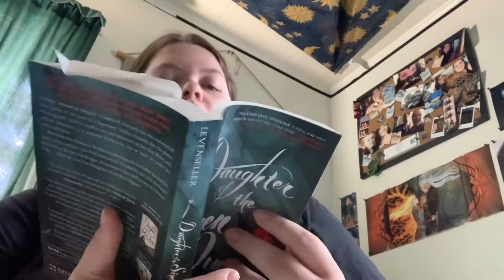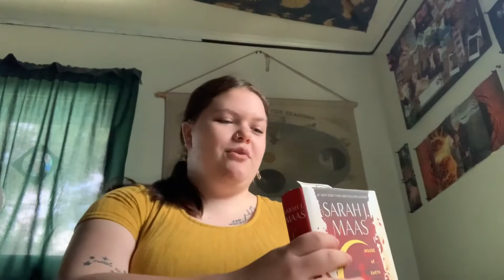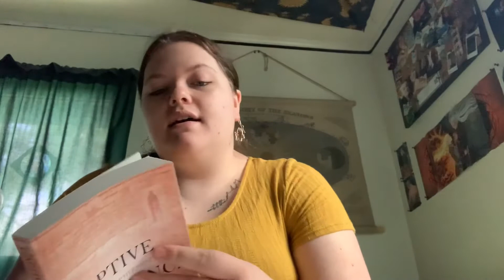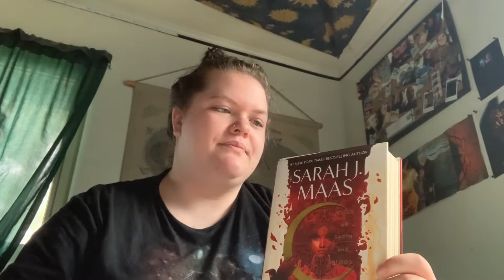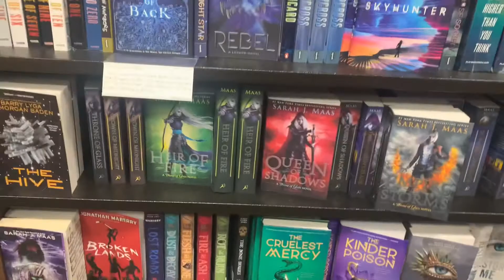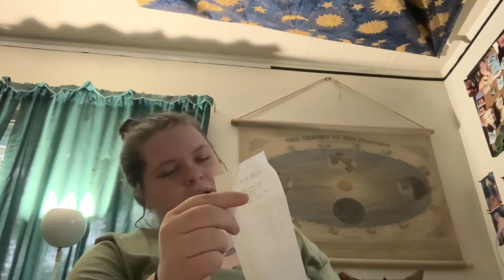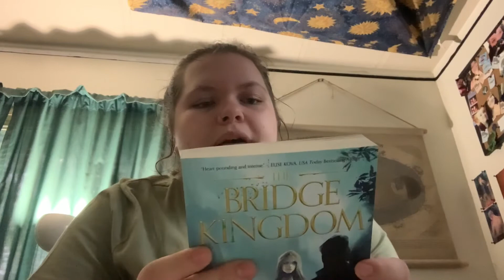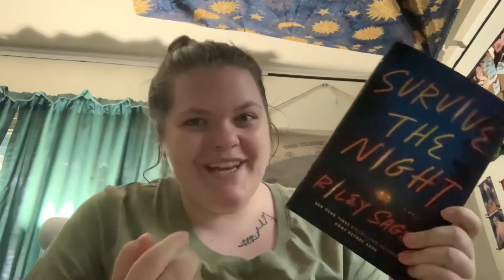Weekly TBR Challenge #4 ( A little flop but many hauls + Crescent City )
Hey guys! This week honestly didn’t go as planned but that’s ok! It happens! I ended up being a lot busier than I anticipated but still managed some pages! Lots of hauls this week! Hope you guys enjoy!